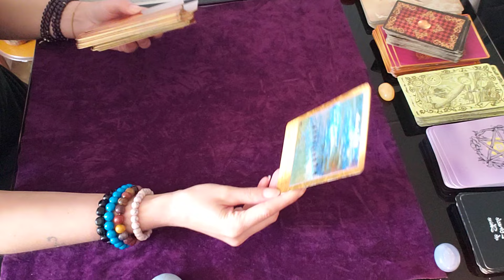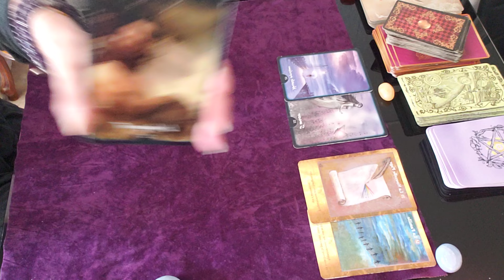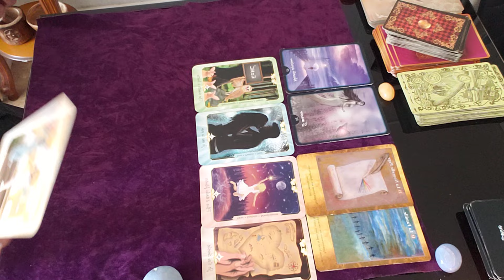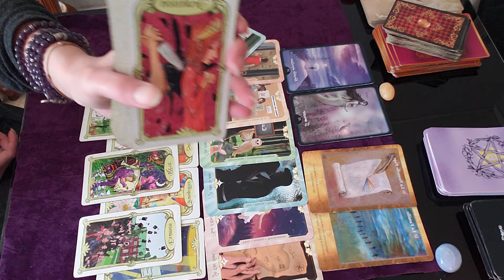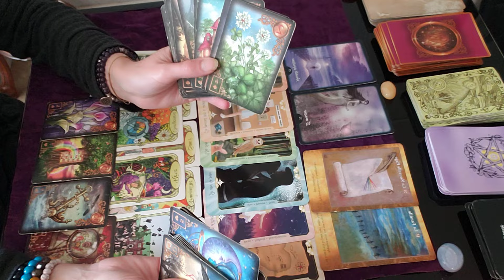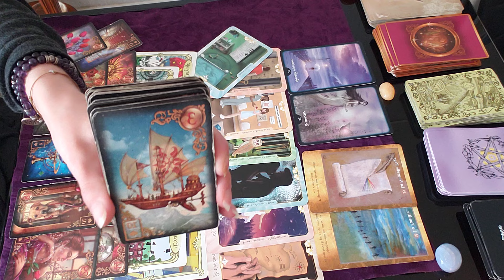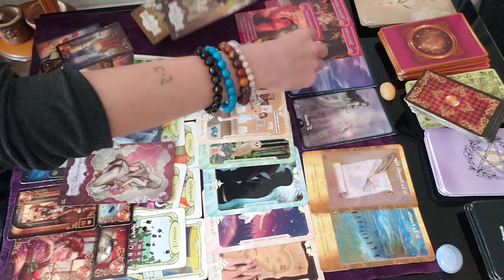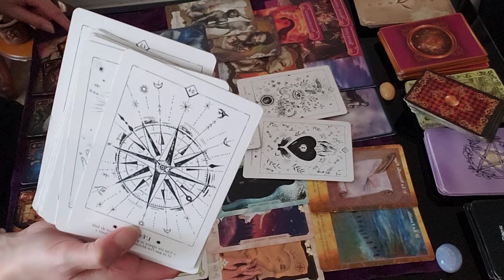💫✒🌈💖 Capricorne, Septembre 2024 : Une nouvelle page à écrire - L' Amour - Choix - Désir libérateur